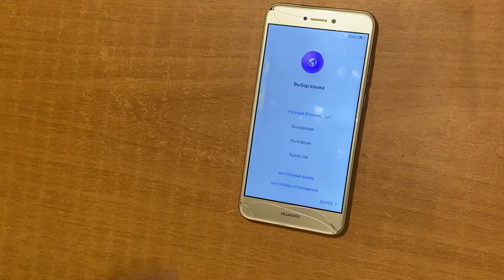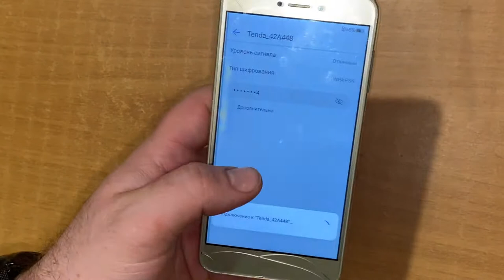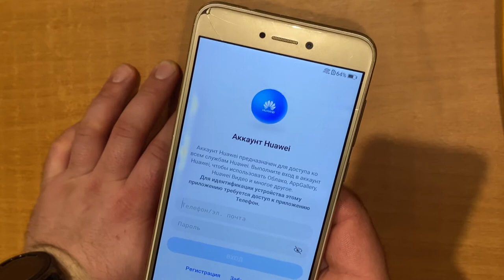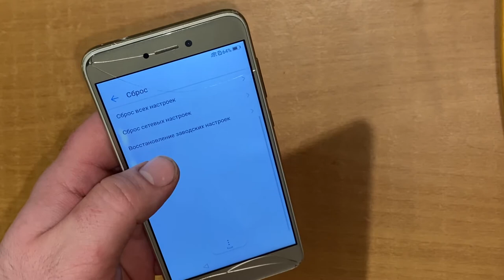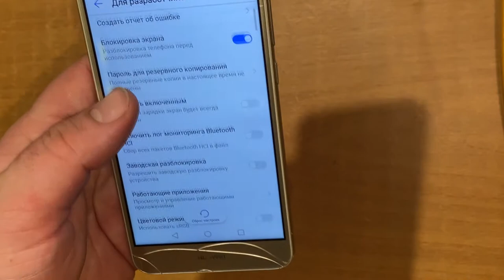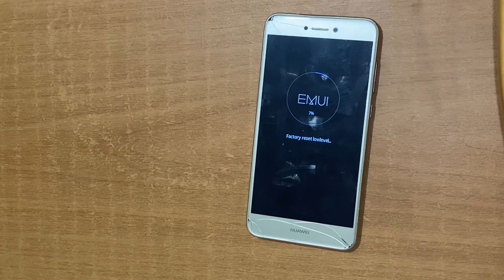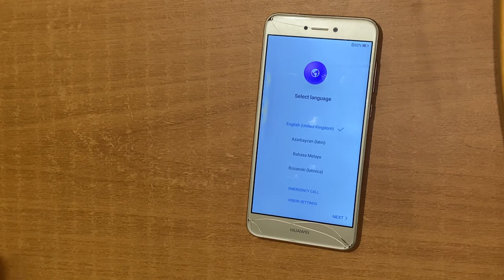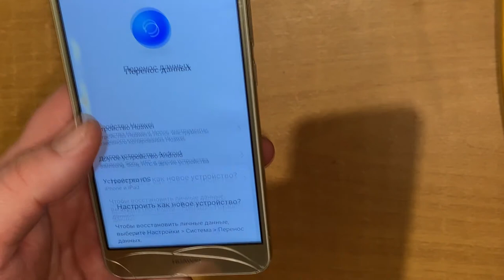FRP HUAWEI P8 Lite pra la1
Сегодня мы разберем один из способов снятия frp блокировки телефона HUAWEI P8 Lite pra la1
Способ снятия FRP HUAWEI P8 Lite pra la1 будет проводится без помощи компьютера
Понадобятся только ваши руки
Вот ссылки
Не забудь про нашу группу в вк В ней мы выкладываем всё самое сочное !!! И в ней мы проводим конкурсы каждую неделю !!! На развитие канал : Webmoney R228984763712 Z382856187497 Добрый день. Я мастер самоучка по ремонту цифровой техники. Этот канал создан для того что бы поделиться с вами своим опытом и набраться нового опыта от вас. Жду в комментарии ваши замечания и предложения !!!